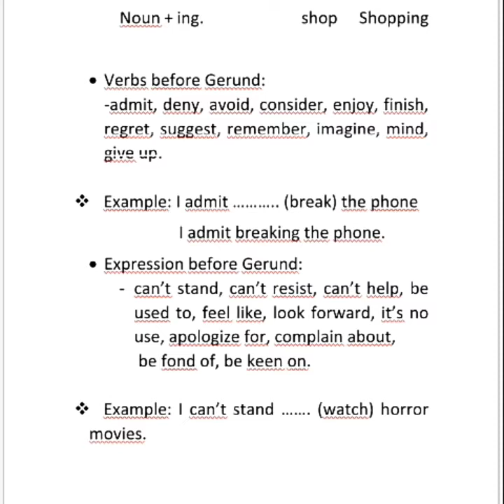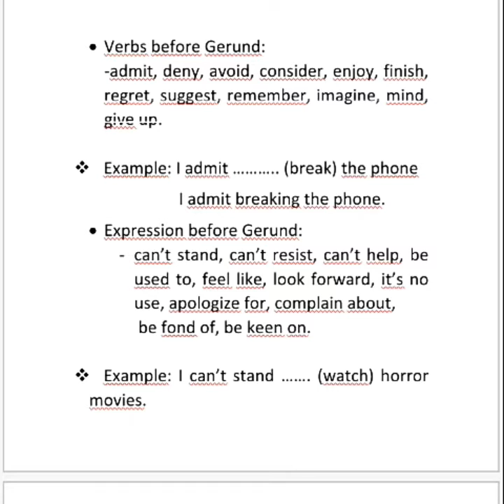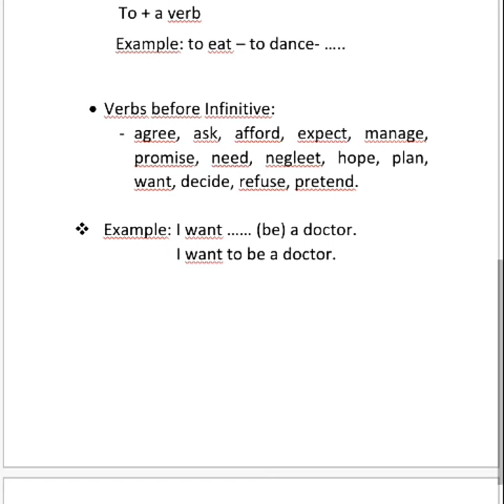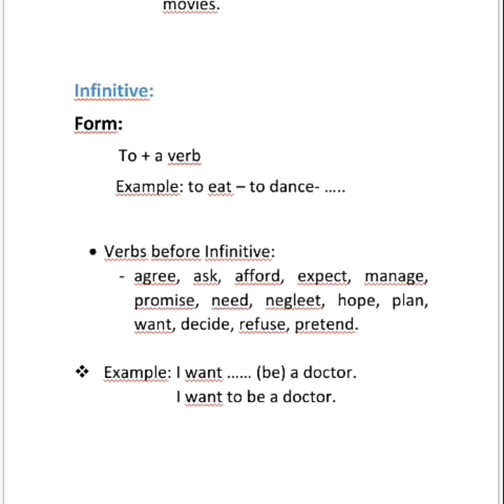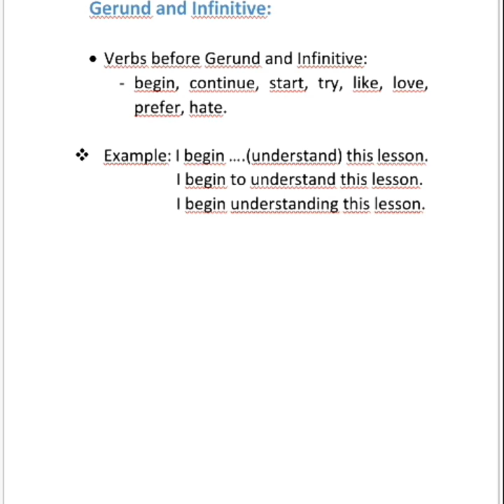أسهل شرح درس Gerund and Infinitive بالدارجة الثانية البكالوريا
دعمنا بالإشتراك وتفعيل زر الجرس اذا أعجبك الفيديو وعملنا في القناة المتنوعة التي تقدم لك مستجدات مستقبلك ودروس الدعم بالإضافة إلى فيديوهات خاصة.